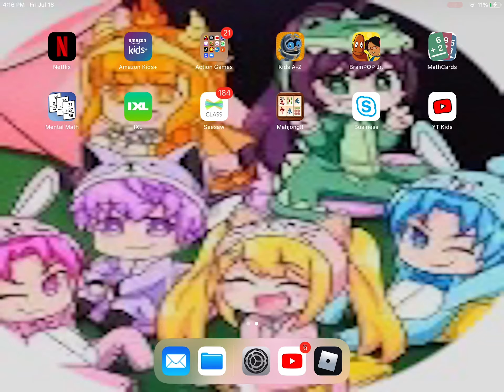July 16, 2021